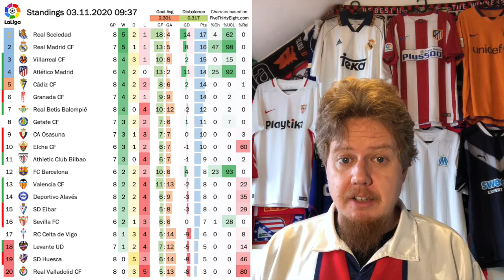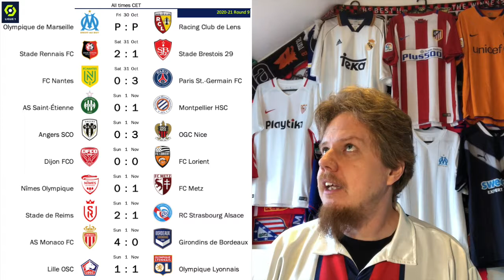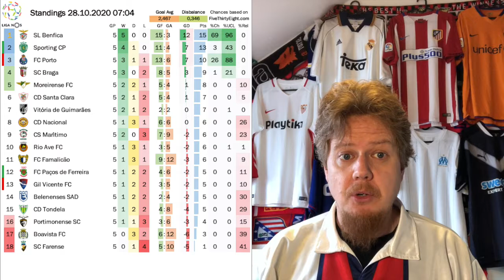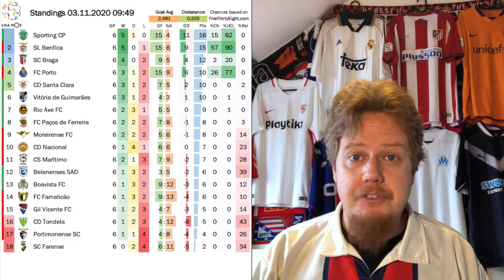Barcelona's Continued Result Crisis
Hazard scores his first this season for Real Madrid, Real Sociedad stay top and Valencia and Getafe play out a crazy draw. But the big story remains Barcelona again not winning although not playing that badly. In France PSG keeps separating themselves from the pack, while there is a revolution in Portugal with Sporting suddenly finding themselves in first place.